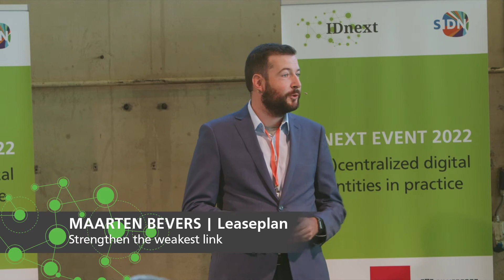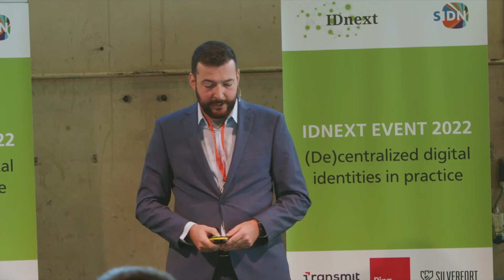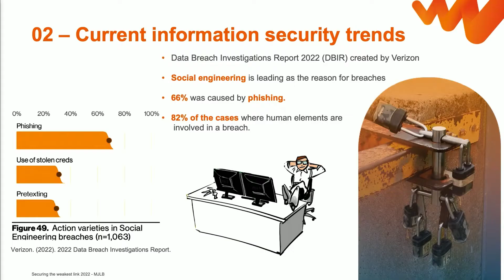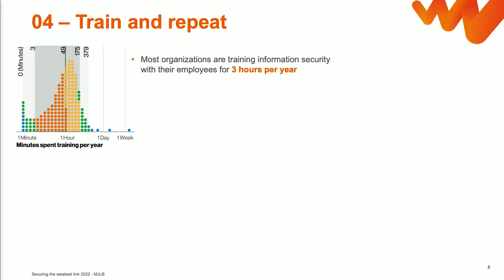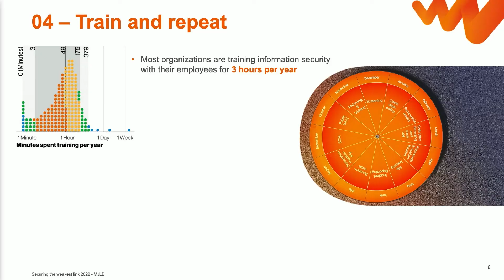Maarten Bevers @leaseplan Strengthen the weakest link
IDnext talk by Maarten Bevers @ Leaseplan Nederland. This is recorded during the annual IDnext event 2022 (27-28 September 2022) organised by IDnextplatform in close collaboration with SIDN.

Title: Strengthen the weakest link

Who is Maarten Bevers?

Maarten Bevers is an Information Security Officer with a specialism in IAM, with experience in global enterprises.

Coming from a background of general safety & security management and predictive profiling/crowd control. Within the world of information security and IAM, communication is key. Maarten focusses on translating technical and “dull” material to layman’s terms, both from a process as well as a policy point of view. This translation should be a key element in any Information security and/or IAM strategy, if you want to ensure business involvement and awareness. Together with business focussed solutions, a balance between security and easy of access can be achieved.

What is IDnext?
IDnext is a Dutch foundation that is an open and independent platform to support and facilitate innovative approaches in the world of digital identities. Create awareness about Digital identities,provide a knowledge and networking platform for experts in IT, Business and marketeers as a European center of expertise.  IDnextplatform provides a single point of entry for (leading) IT and Business professionals throughout Europe. IDnextplatform can be your starting point to connect, collaborate and find specific information related to Digital Identities and acts a community. IDnextplatform disseminates knowledge and experience by organizing events and workshops. On a variety of themes, using expertise within the world of IT, Business and Marketeers.